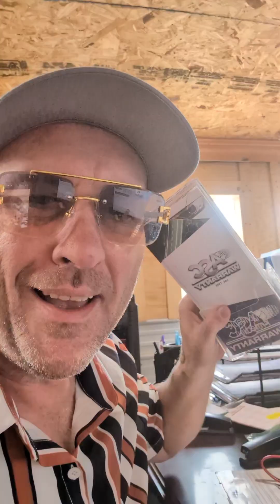fypシ゚viral